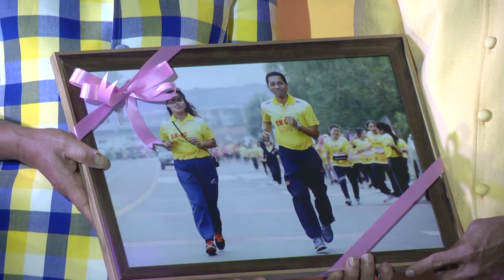06 08 62อำเภอเทพา จังหวัดสงขลา ยกระดับผ้าทอพื้นถิ่นสู่งานแฟชั่นโชว์มุสลิม ภายใต้แนวคิด ภูมิปัญญาผ้าพ